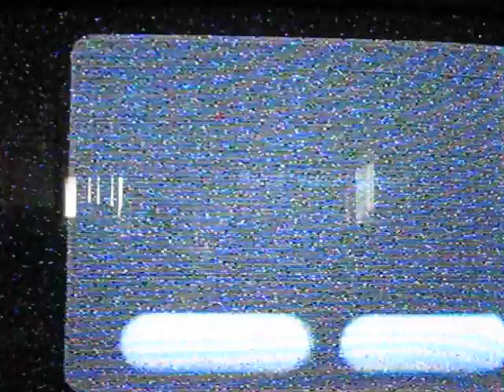Super Mario Galaxy Part 14-Random "creepy" mensions/Pretty Music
I go to Space Junk Galaxy and I hear pretty music and sound creepy saying 2 diffrent names of exsisting or nonexisting people...yeah...
Rated: TV-G